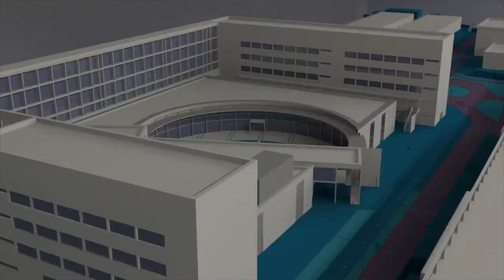Víctor Pittaluga, nuevo delegado de Alumnos y Alumnas de la UPV - Noticia @UPVTV, 26-01-2021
Víctor Pittaluga, estudiante de tercer curso del Grado en Ingeniería de Tecnologías y Sistemas de Telecomunicación de la Universitat Politècnica de València, es el nuevo delegado de Alumnos y Alumnas de la UPV, desde este 25 de enero.
El delegado de Alumnos quiere trabajar con todos los centros para que que se garantice la calidad de la docencia y evaluación online.